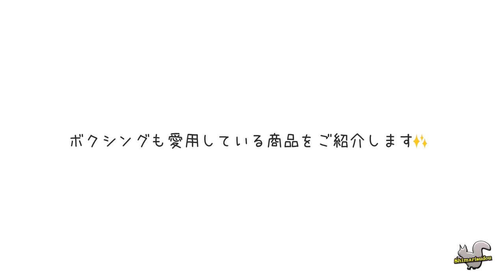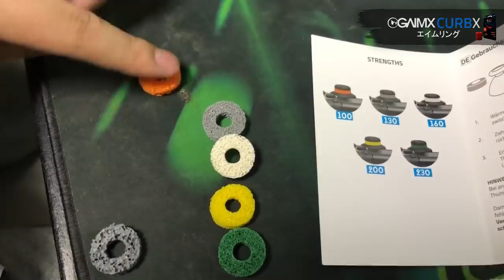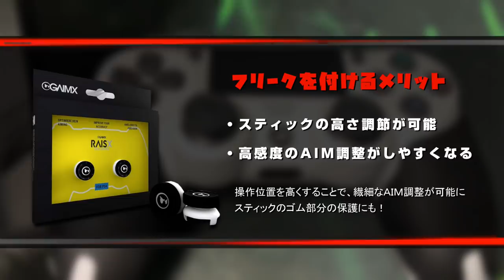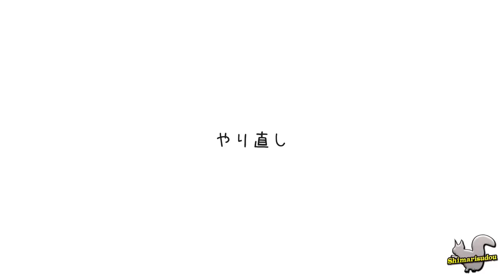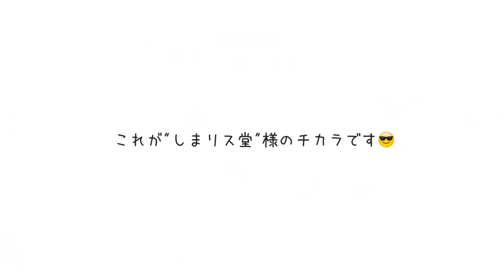【フォートナイト】手元動画！最強の欲張り３点セット！【エイムリング＆フリーク＆グリップ】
【一番人気エイムリング#130】

感度　縦：８
　　　横：８